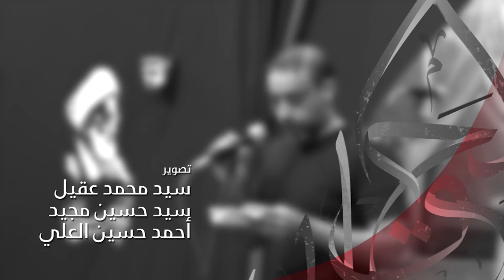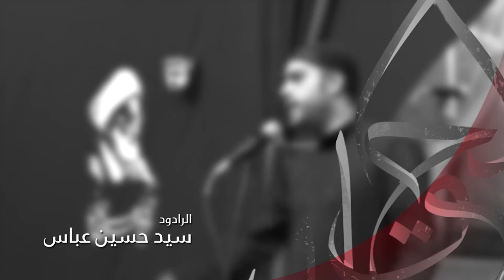عــزاء: "عهدٌ يتجدد" - ليلة 3 محرم 1438 هـ - مأتم المرخ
عهدٌ يتجدد
السيد جعفر نعمة
السيد حسين عباس
السيد حيدر أحمد
ليلة 3 محرم 1438 هـ
مأتم المرخ
البحرين